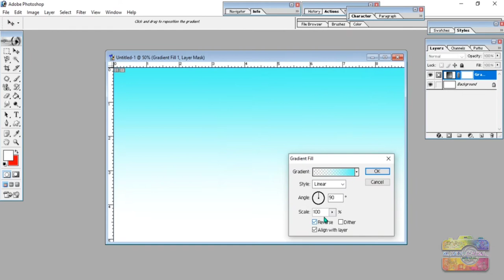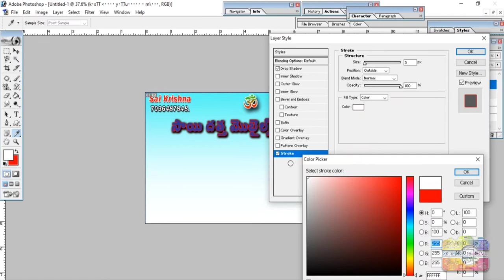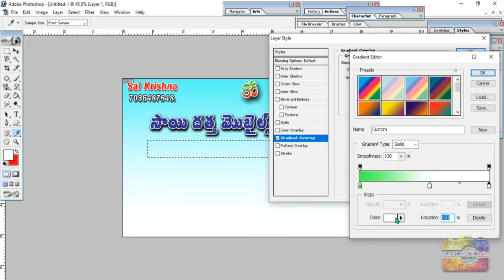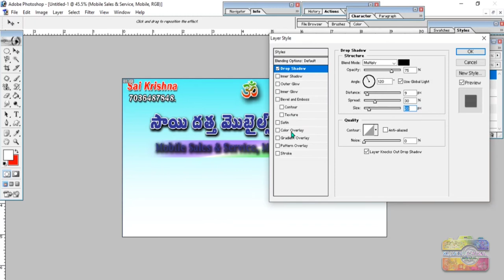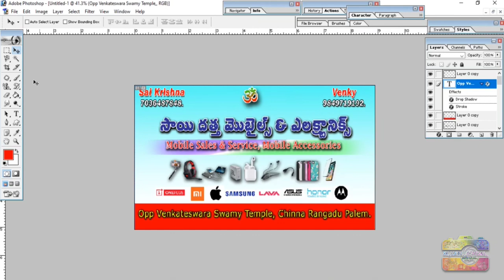Business Card Design || Professional Visiting Card Design || Visiting Card Design in Photoshop 7.0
Movie Clip :
Film Name : Athadu
Producer : D.Kishore
Director : Trivikram
Music Director : Mani Sharma
Actor : Mahesh Babu
Actress: Trisha
how to design visiting card in Photoshop
how to design business card in Photoshop
create business card
create visiting card
business card
make business card
make visiting card
how to create visiting card